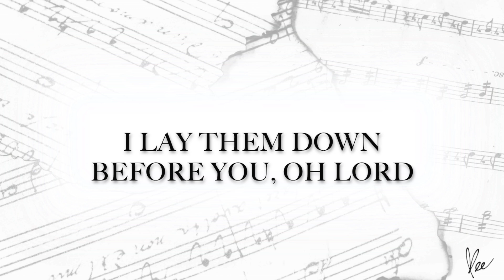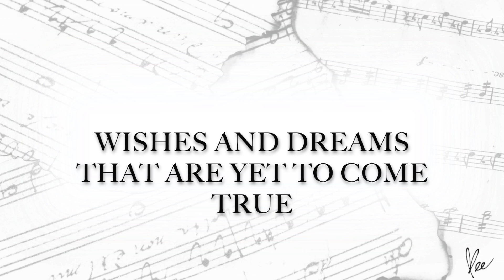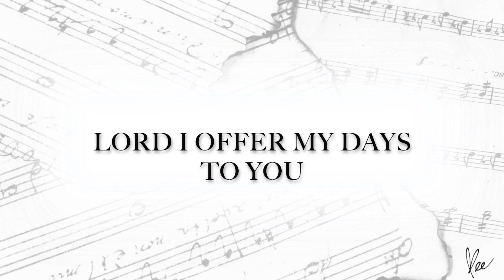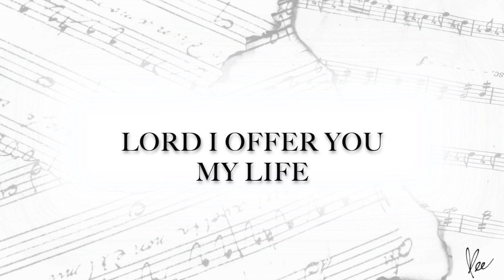I Offer My Life (Don Moen) || Instrumental Lyric Video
I Offer My Life

All that I am, all that I have
I lay them down before you, oh Lord
All my regrets, all my acclaims
The joy and the pain, I'm making them yours

Everything I've been through
Use it for your glory
Lord I offer my days to you
Lifting my praise to you
As a pleasing sacrifice
Lord I offer you my life

Things in the past, things yet unseen
Wishes and dreams that are yet to come true
All of my heart, all of my praise
My heart and my hands are lifted to you